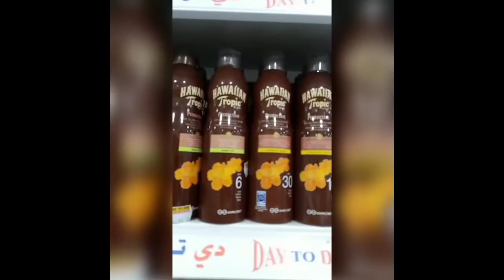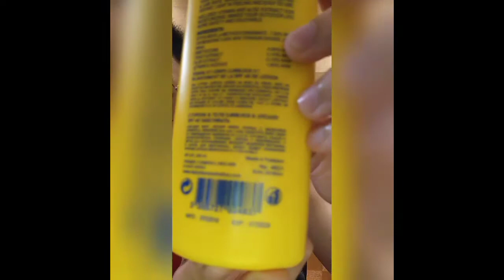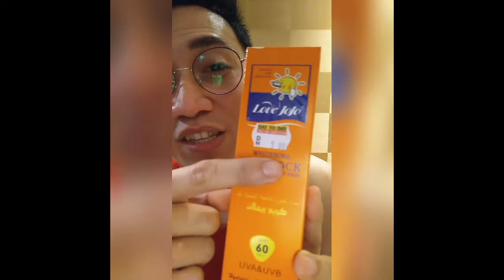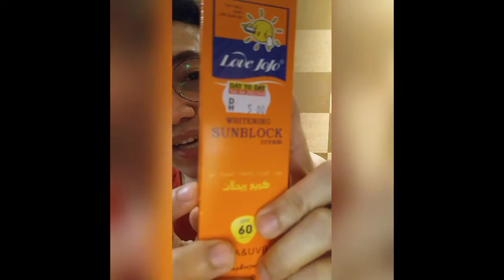First Vlog ni Kuya Noh Jher about Sunscreen Protection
I will share my very secrets on how highly effectively the sunblock with whitening lotion, because by using sunblock it can highly help and effective UVA/UBV filter system provides SUN PROTECTION and Reduces risk of Sun Allergies. It effectively lightens the skin and prevents uneven skin tone, for lighter and sun protected skin.

Product Name:
》Lady Diana(Face and Body Sunblock with Whitening Lotion) SPF UV 40.
》Love Jojo(Instant 4 in 1 Sunblock with Whitening Lotion) SPF UV 60.
》Banana Boat(Clear Mist 2 in 1 UVA/UVBSunscreen and Moisturizer for Face and Body) SPF 50+.